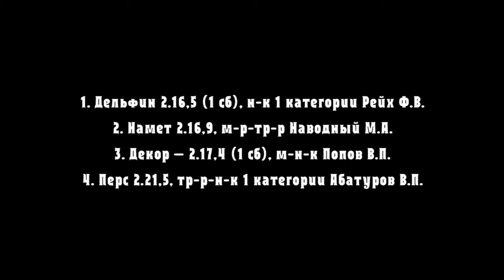Заезд 2. Приз памяти Неизвестного солдата. 1 гит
Для лошадей 2011 г.р. рысистых пород 2 гита, 1600 м
Ипподром Висим, Свердловская область
24.05.15г.